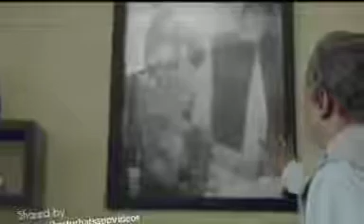we should always respect our parents